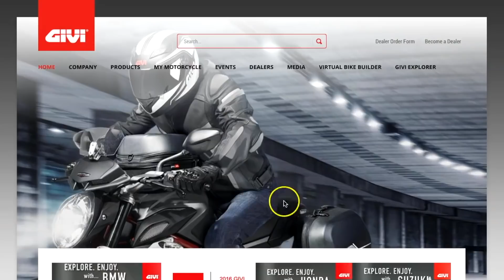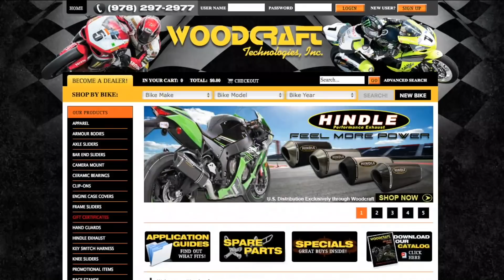Next Moto Champion Talk Show w/ Garrett Gerloff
Next Moto Champion Talk Show with Special Guest, Garret Gerloff. Featuring NMC Product Spotlight from GIVI. Plus, this week's Moto Minute on the 2018 BMW HP4 Race Limited Edition Motorcycle.